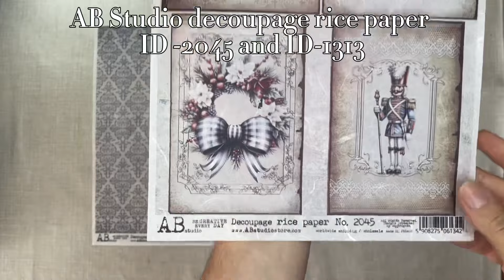Nutcracker book box DIY decoupage tutorial with Aga Gruszka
Get into the holiday spirit with our festive Christmas wooden book box! In this DIY video, I’ll show you how to create a charming handcrafted decoration using AB Studio nutcrackers rice paper and a holly berry mold. Learn how to stencil your way to a beautiful holiday keepsake ✨🎄💂🏻🎄✨